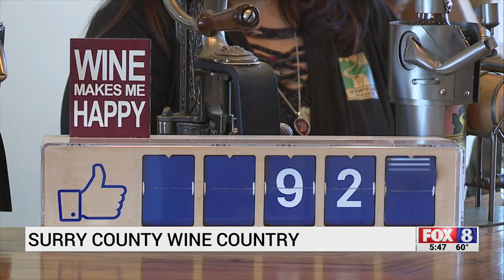Surry County couple turns hobby into wine-making business